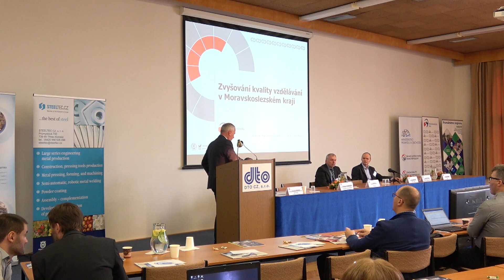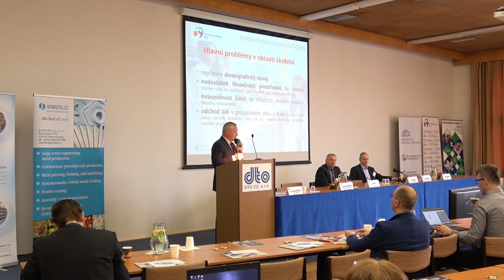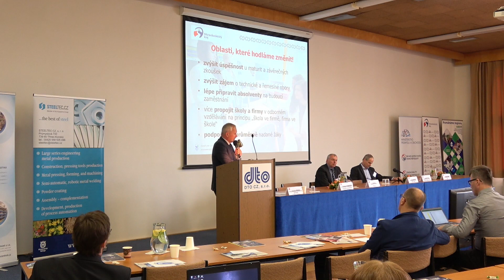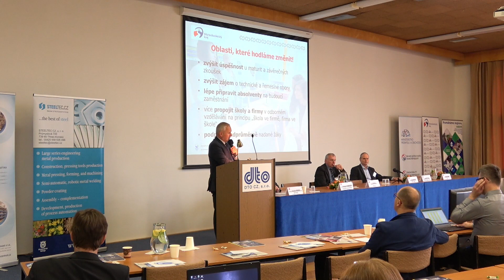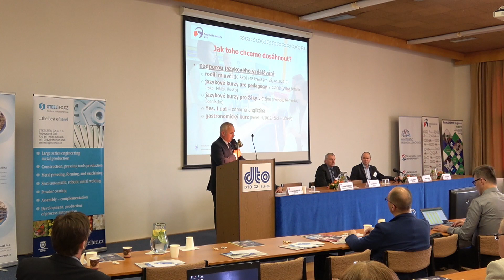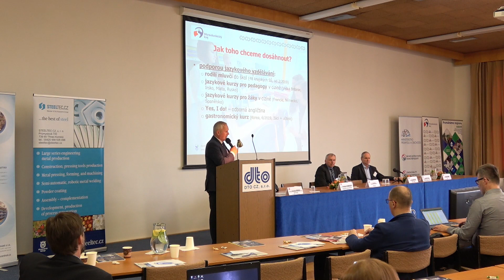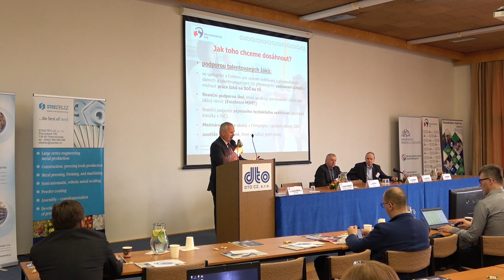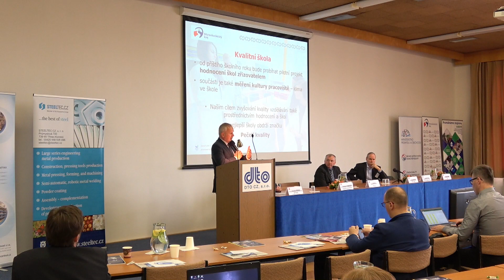Zvyšování kvality vzdělávání v Moravskoslezském kraji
Přednáška Stanislava Folwarczného, náměstka hejtmana Moravskoslezského kraje, na konferenci Kvalita konané ve dnech 14.-15. května 2019 v prostorách sídla společnosti DTO CZ v Ostravě.